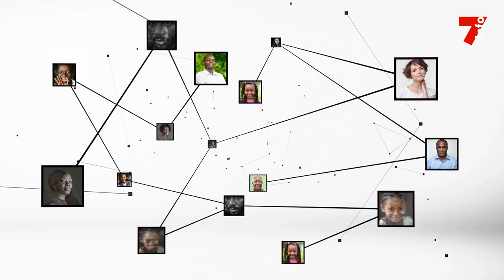Père Abou Rufin : "Les saints sont comme des appuis pour nous accompagner"